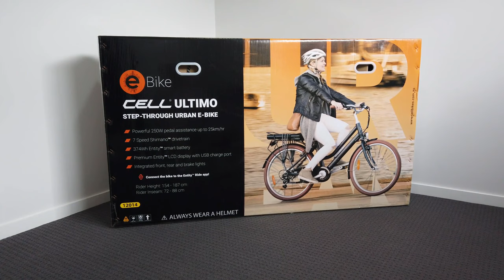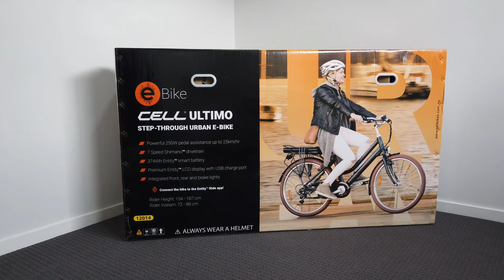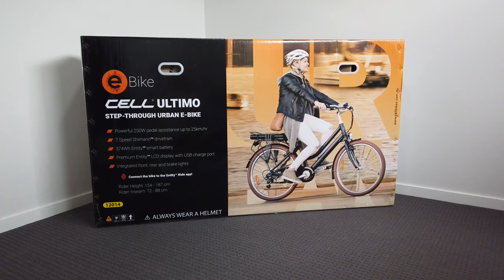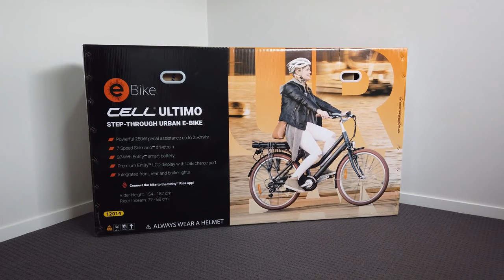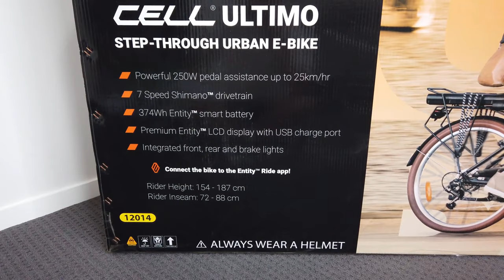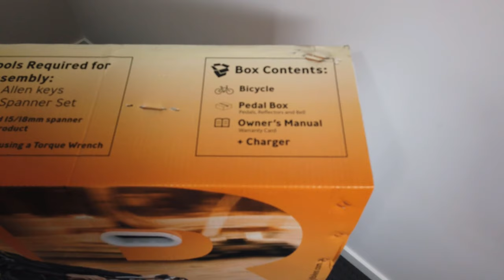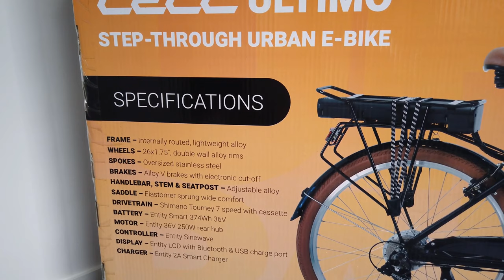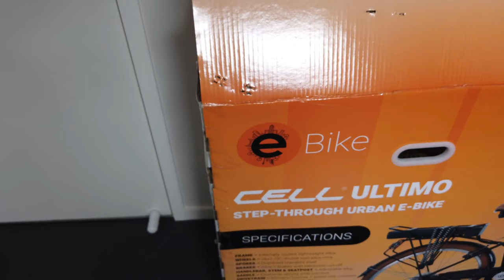Cell Ultimo 1.0 Urban eBike Introduction and Unboxing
The Random Geek Channel - reviewing the best budget tech and gadgets so you don't have to! New series and we look at arguably the most best bang for buck urban ebike around - the Cell Ultimo 1.0! This is the Aldi special buy that could and seems to be impressing everyone around. Its selling like the cakes that are hot down under. With a little luck this gem will be making it's way to a territory near you so keep informed and eyes out. So let's start with an introduction and unboxing video before we get into the nitty gritty details.